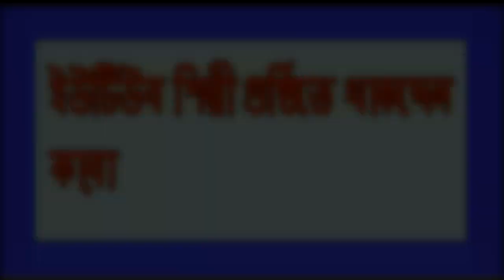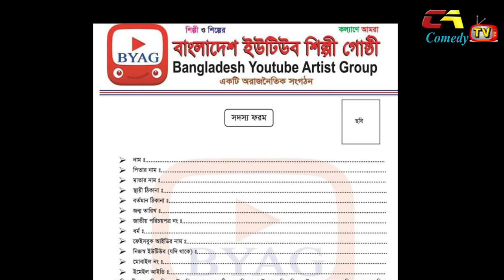কারা কারা থাকছেন ইউটিউব শিল্পী গোষ্ঠী তে | Chikon ali new video | Bangladesh youtube shilpi goshthi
সি এ জুনিয়র টিভিতে দেখুন বাপের বেটা

Natok : কারা থাকছেন শিল্পী গোষ্ঠী তে
Directed By : শামীম খান
Starring : হারুন কিসিঞ্জার/অনিতা/চিকন আলী/তনিমা/জন/মিস্টি/আকতার/খোকন/সাগর সহ অনেকেই
Written by: চিকন আলী
Filming: নোমান
Edit: …আরিয়ান খান
Language : বাংলা
Etc…হাসলে হার্ট ভালো থাকে, সেই হাসির জন্যই দেখুন সি এ কমেডি টিভি